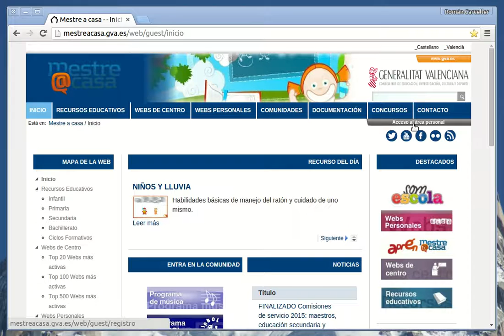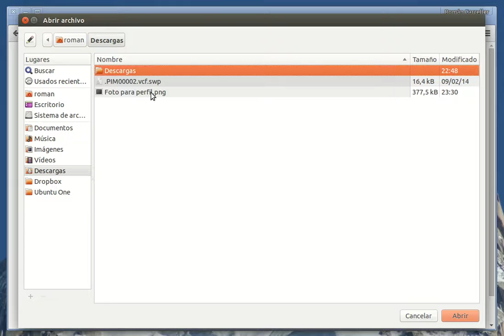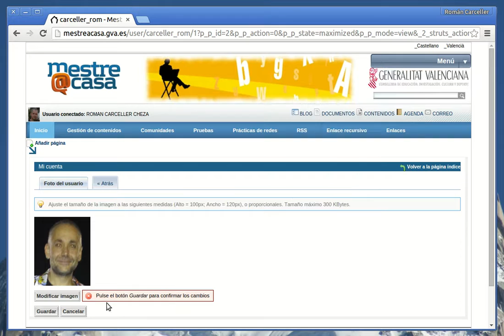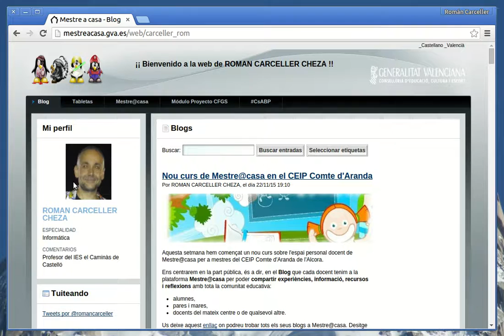Mestre@casa - Foto perfil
En este vídeo se explica cómo se puede cambiar la imagen de perfil de Mestre@casa.